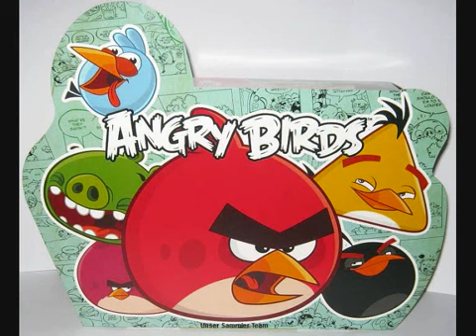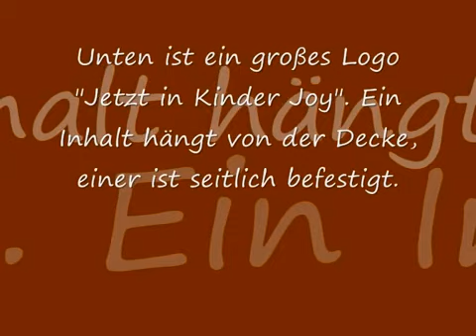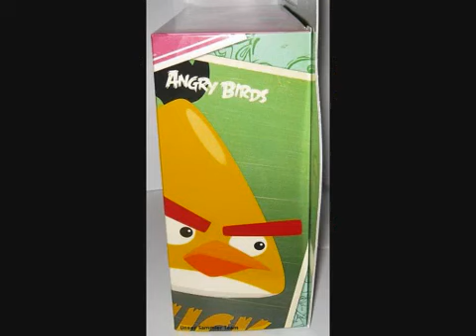Dioramen Spezial - Angry Birds - Kinder Joy - 2015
Unser-Sammler-Team. Dioramen Spezial - die Angry Birds im Kinder Joy Ei 2015.

Titel Free Spirit
Künstler C.S. Heath & Dave Zoll
Album Peaceful Spirit
Lizenziert an YouTube durch The Orchard Music (im Auftrag von Under God's Rainbow) und 1 musikalische Verwertungsgesellschaften